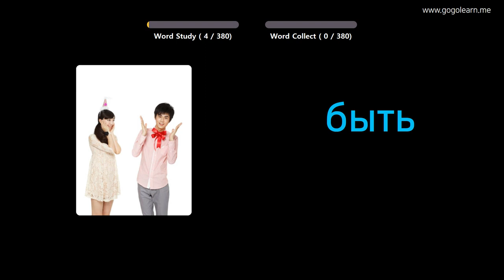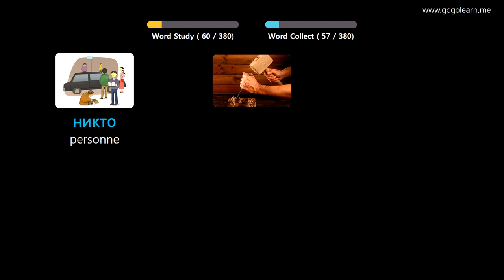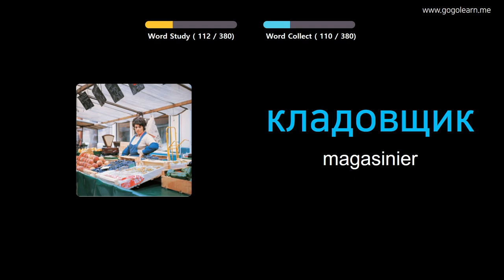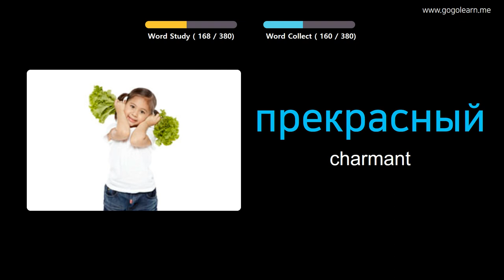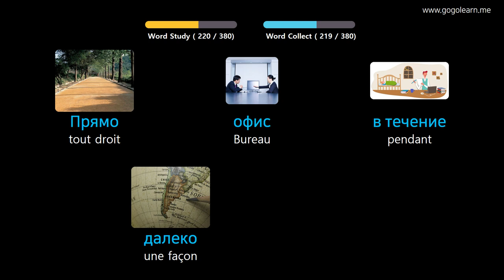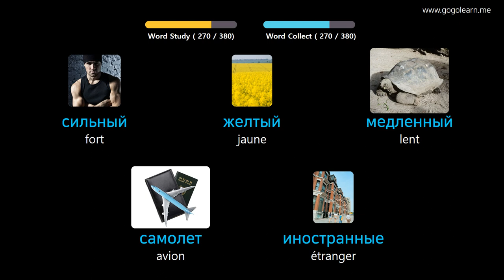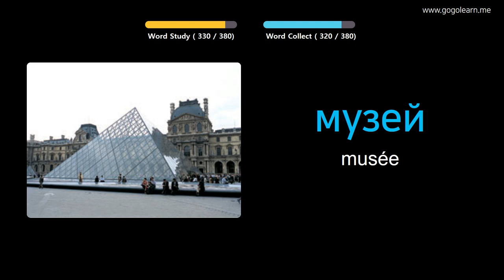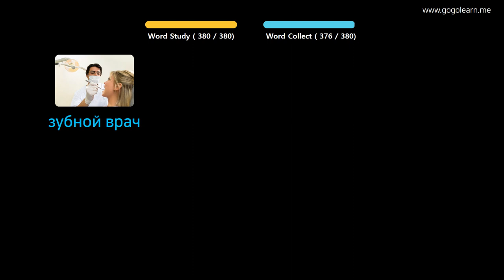Apprendre Le Russe À Travers Des Images |Vocabulaire Russe Collège 1 | Golearn